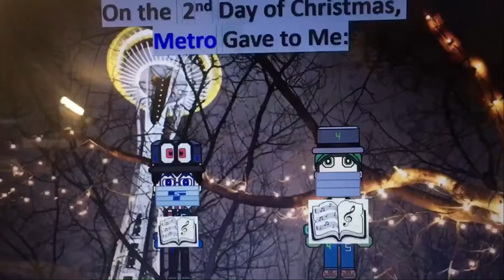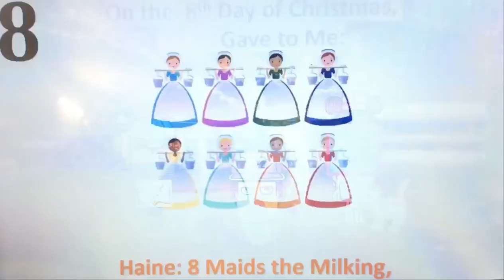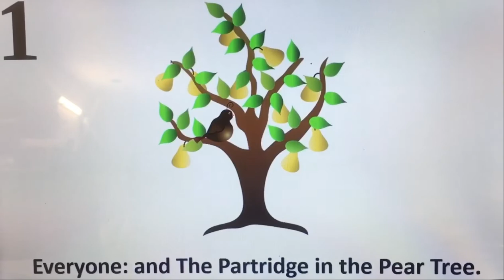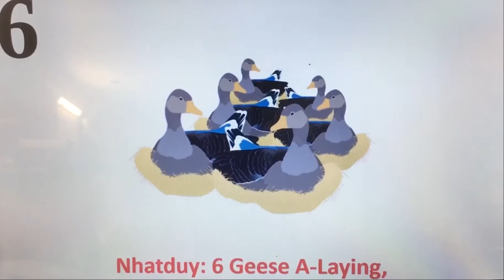Metro & Friends: All Engines Go! - 12 Days of Christmas 2021 🎄 (12-25-2021)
Metro & Friends: All Engines Go!
12 Days of Christmas 🎄
Starring: Sunny Hunter

LYRICS 🎵:
On the 1st Day of Christmas 🎄, Everyone 👩🏻‍🤝‍👨🏼 Gave to Me: The Partridge in the Pear Tree 🍐 🌲.

On the 2nd Day of Christmas 🎄, Metro 🚇 Gave to Me: 2 Turtle Doves ❤️ 🕊, and The Partridge in the Pear Tree 🍐 🌲.

On the 3rd Day of Christmas 🎄, Princess Nikki 👸 Gave to Me: 3 French Hens 🇫🇷 🐓, 2 Turtle Doves 🕊, and The Partridge in the Pear Tree 🍐 🌲.

On the 4th Day of Christmas 🎄, Cookie 🍪 Gave to Me: 4 Calling Birds 📞 🐦, 3 French Hens 🇫🇷 🐓, 2 Turtle Doves ❤️ 🕊, and The Partridge in the Pear Tree 🍐 🌲.

On the 5th Day of Christmas🎄, Fab Fairies 🧚‍♀️ Gave to Me: 5 Golden Rings 💍, 4 Calling Birds 📞 🐦 , 3 French Hens 🇫🇷 🐓, 2 Turtle Doves ❤️ 🕊, and The Partridge in the Pear Tree 🍐 🌲.

On the 6th Day of Christmas 🎄, Nhatduy 🏈 Gave to Me: 6 Geese A-Laying 🥚, 5 Golden Rings 💍, 4 Calling Birds 📞 🐦, 3 French Hens 🇫🇷 🐓, 2 Turtle Doves ❤️ 🕊, and The Partridge in the Pear Tree 🍐 🌲.

On the 7th Day of Christmas 🎄, Risa 🧢 Gave to Me: 7 Swans the Swimming 🦢 🏊‍♀️, 6 Geese A-Laying 🥚, 5 Golden Rings 💍, 4 Calling Birds 📞 🐦, 3 French Hens 🇫🇷 🐓, 2 Turtle Doves ❤️ 🕊, and The Partridge in the Pear Tree 🍐 🌲.

On the 8th Day of Christmas 🎄, Haine 💕 Gave to Me: 8 Maids the Milking 🥛 🐄, 7 Swans the Swimming 🦢 🏊‍♀️, 6 Geese A-Laying 🥚, 5 Golden Rings 💍, 4 Calling Birds 📞 🐦, 3 French Hens 🇫🇷 🐓, 2 Turtle Doves ❤️ 🕊, and The Partridge in the Pear Tree 🍐 🌲.

On the 9th Day of Christmas 🎄, Sakura 🌸 Gave to Me: 9 Ladies Dancing 💃, 8 Maids the Milking 🥛 🐄, 7 Swans the Swimming 🦢 🏊‍♀️, 6 Geese A-Laying 🥚, 5 Golden Rings 💍, 4 Calling Birds 📞 🐦, 3 French Hens 🇫🇷 🐓, 2 Turtle Doves ❤️ 🕊, and The Partridge in the Pear Tree 🍐 🌲.

On the 10th Day of Christmas 🎄, Lynnwood 🚗 Gave to Me: 10 Lords the Leaping 🏃, 9 Ladies Dancing 💃, 8 Maids the Milking 🥛 🐄, 7 Swans the Swimming 🦢 🏊‍♀️, 6 Geese A-Laying 🥚, 5 Golden Rings 💍, 4 Calling Birds 📞 🐦, 3 French Hens 🇫🇷 🐓, 2 Turtle Doves ❤️ 🕊, and The Partridge in the Pear Tree 🍐 🌲.

On the 11th Day of Christmas 🎄, Rudolph 🦌 Gave to Me: 11 Pipers Piping 🎺, 10 Lords the Leaping 🏃, 9 Ladies Dancing 💃,  8 Maids the Milking 🥛 🐄, 7 Swans the Swimming 🦢 🏊‍♀️, 6 Geese A-Laying 🥚, 5 Golden Rings 💍, 4 Calling Birds 📞 🐦, 3 French Hens 🇫🇷 🐓, 2 Turtle Doves ❤️ 🕊, and The Partridge in the Pear Tree 🍐 🌲.

On the 12th and Final Day of Christmas 🎄, Thompson 📹 Gave to Me: 12 Drummers Drumming 🥁, 11 Pipers Piping 🎺, 10 Lords the Leaping 🏃, 9 Ladies Dancing 💃, 8 Maids the Milking 🥛 🐄, 7 Swans the Swimming 🦢 🏊‍♀️, 6 Geese A-Laying 🥚, 5 Golden Rings 💍, 4 Calling Birds 📞 🐦, 3 French Hens 🇫🇷 🐓, 2 Turtle Doves ❤️ 🕊, and The Partridge in the Pear Tree 🍐 🌲.